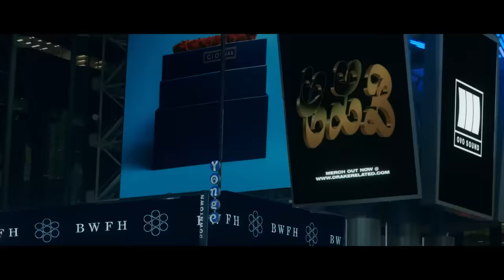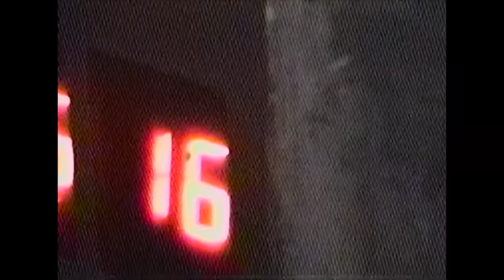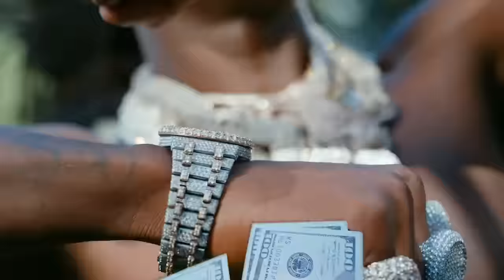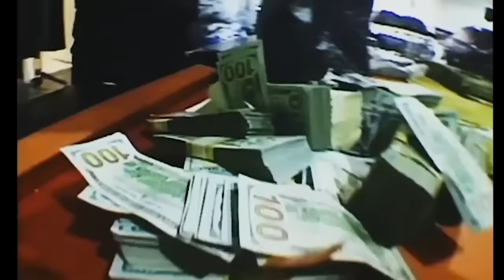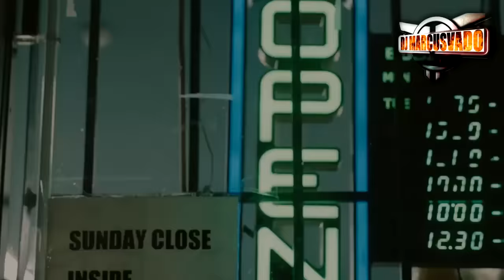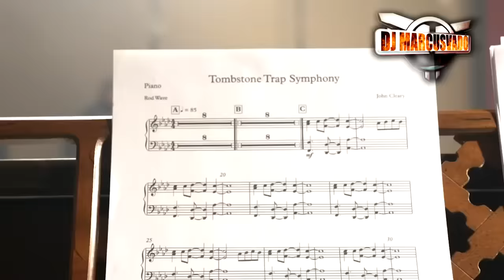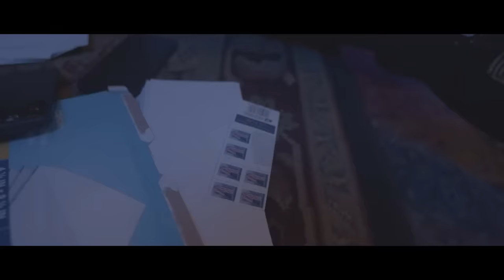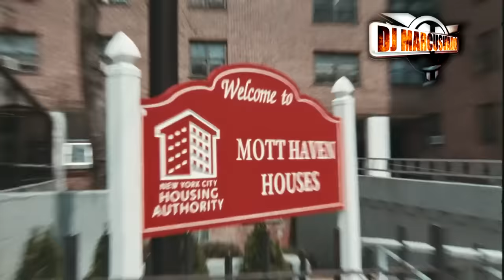BEST TRAP HIPHOP VIDEO MIX 2022 ~ DJ MARCUSVADO Ft CARDI B, DRAKE, DABABY, WIZ KHALIFA, NICKI MINAJ